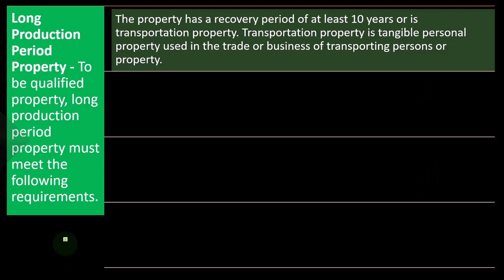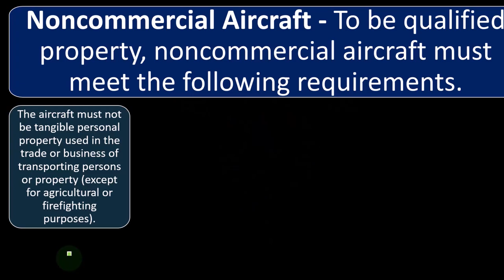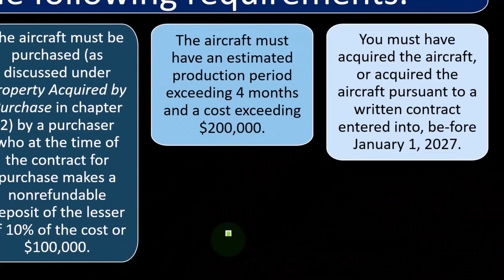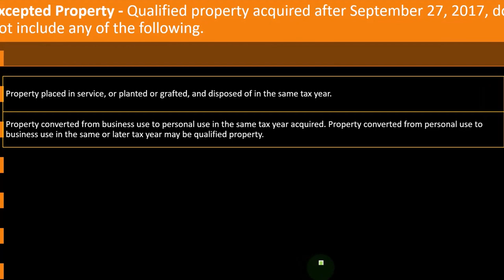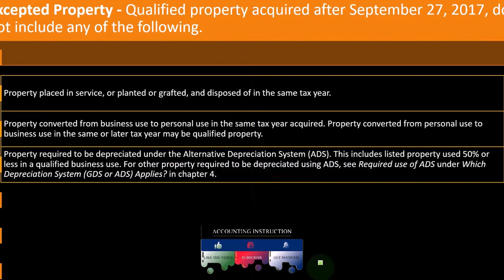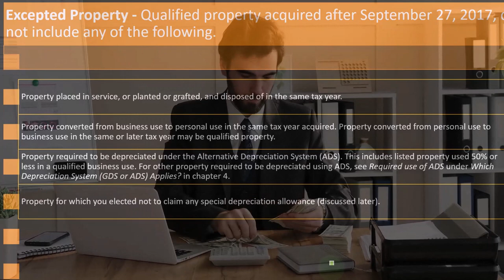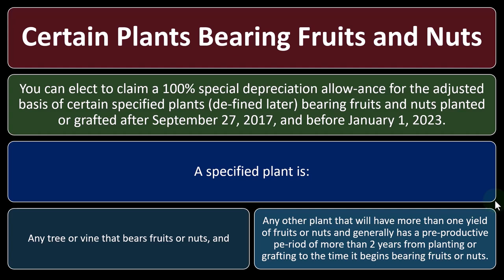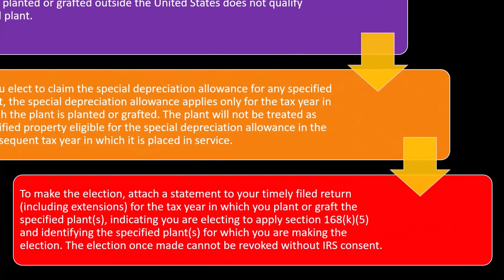Long Production Period Property, Aircraft, Excepted & Special Rules Income Tax 2023